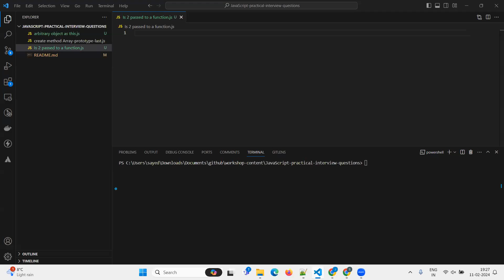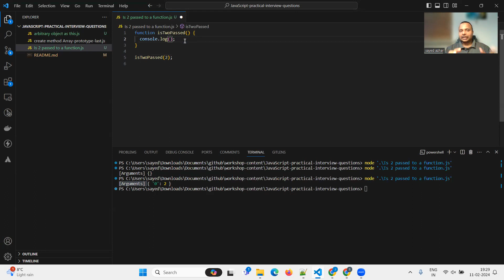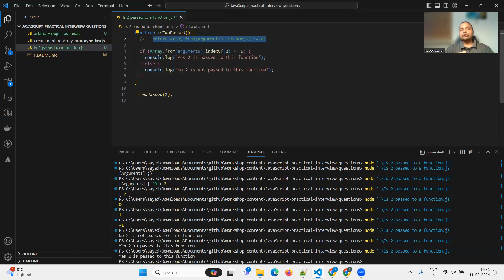How do you check that 2 is passed to a function or not | Practical Interview | validation function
How do you check that 2 is passed to a function or not?

 Checking If 2 is Passed to a Function | JavaScript Tips

Ever wondered how to verify if the magic number 2 is sent to your function in JavaScript? 🤔 In this video, we explore effective ways to perform this check and enhance your coding skills.

🚀 Key Points Covered:

Learn practical methods to validate function parameters.
Understand conditional statements for parameter evaluation.
Explore JavaScript tips for cleaner and more efficient code.

Dive into the world of JavaScript mastery with this insightful tutorial!

code by heart
sayed azhar sabri